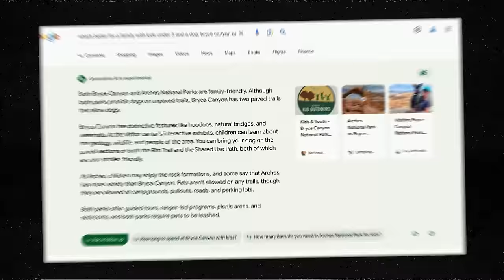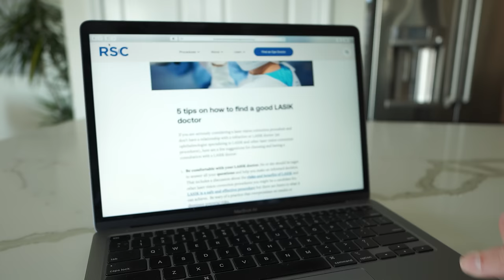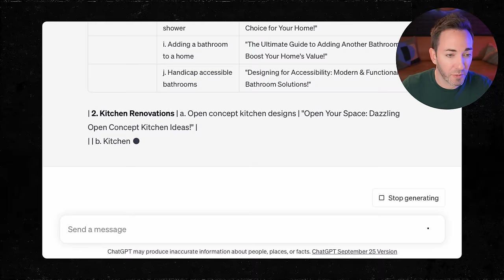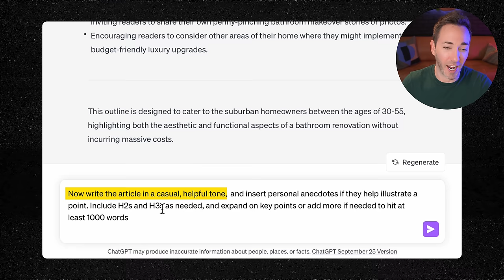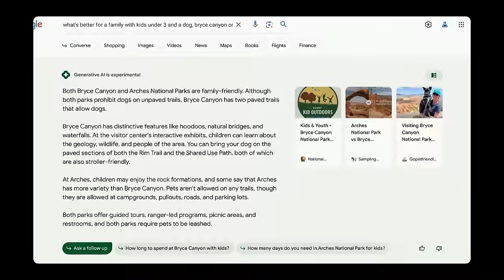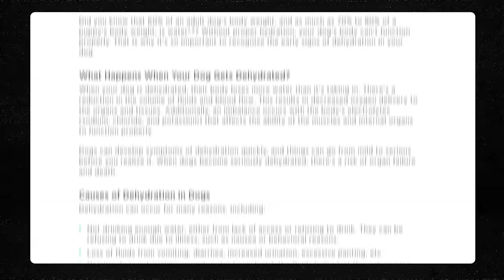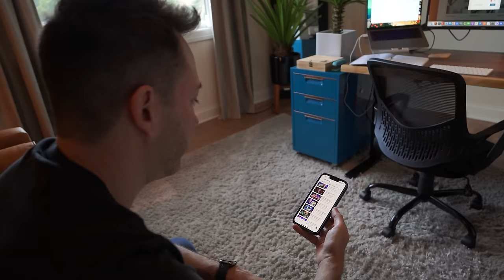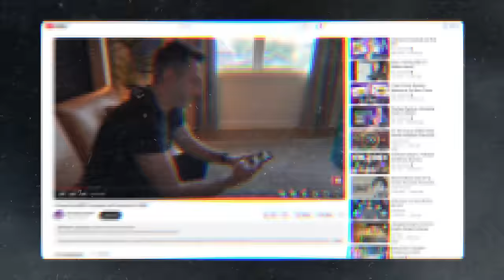The NEW Way to Do SEO in 2024 (Full Guide)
SEO in 2024 looks a lot different than it did in 2023.

But you don’t have to be left wondering what to do for SEO in your business this year. I have three cutting-edge strategies…and the exact prompts I use to craft content that resonates with your audience.

I’ll also be sharing an SEO powerhouse you probably haven’t even thought of yet.

If you’re ready to change your SEO game in 2024, this is the video you need.